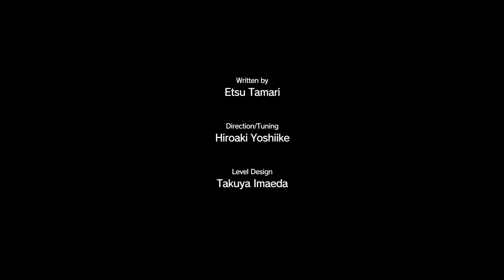[The Viscount Mess] - MGSV - Episode 14: Lingua Franca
The Phantom Pain is full of hidden conversation between NPC and it's make the lore more deep and bring another level to the Metal Gear usual narration.

I didn't have a PC at the time so I edited the video with the Playstation 4 (Share Factory). I hope you'll like it anyway.